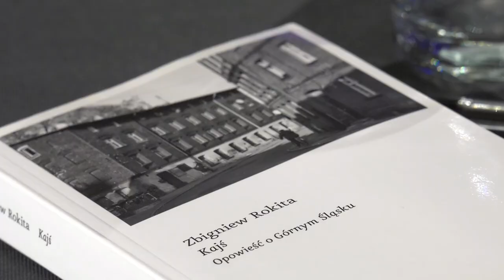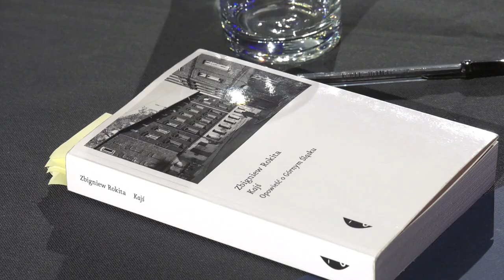Spotkanie seniorów z pisarzem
Świętochłowiccy seniorzy, zrzeszeni w Uniwersytecie Trzeciego Wieku, kontynuują spotkania z przedstawicielami świata nauki, biznesu, polityki, czy kultury. Ostatnim gościem Stowarzyszenia by dziennikarz Zbigniew Rokita, laureat Nagrody Literackiej Nike 2021. Do udział w spotkaniu z reporterem zaproszono również młodzież licealną.